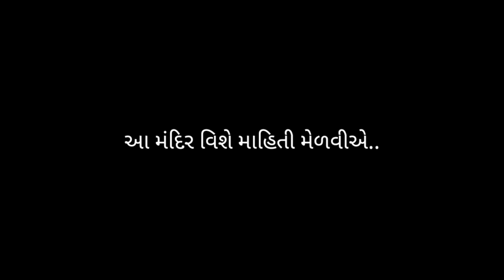A Newly Built Temple by The Royal Family of Kutch || Rakhadpatti|| Tanay Vyas